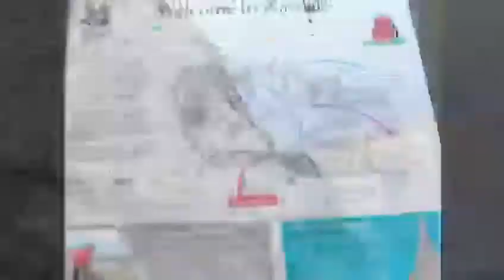27 May 2021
Scafell Pike - Miska’s first big adventure